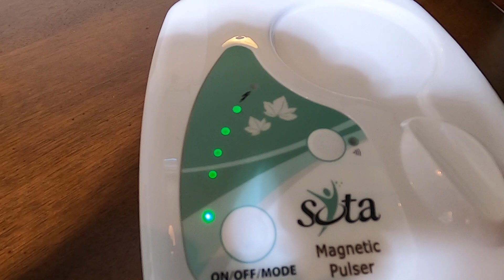013 Open Source demo model BBMPulser 4B Strong Automatic Magnetic Pulser 1.4 Tesla (14,000 Gauss)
If You decide to build this circuit, you take full responsibility for it. I cannot be held responsible for any mistakes you make resulting in any kind of injury. You are dealing with High Voltage and large Capacitor bank here which can be very Dangerous if hot handled correctly.
You must have electronic background.  If you don't. feel comfortable working with this circuit you have an option to have it all build for you by professionals.Please email

What's better then free, right? Well the circuit for this strong Automatic Magnetic Pulser is absolutely free. No worry I'm preparing DIY kits for this model, to simplify it for you. Please go to
to download the circuit, also check for DIY kits.

What you see is a demonstration model of BBMPulser 4B.  This Strong Magnetic Pulser is capable of putting out 1.4 Tesla Pulses working in Automatic mode, pulsing ones every 3-4 seconds.
Power Source 120VAC, Average Power Draw ~ 75 Watts, Peaks at 300 Watts
DC Pulse length 3 milliseconds
Working time - (before coil gets hot) ~ 10 min
Cooling time for coil ~25 min

This circuit has been well tested and proven to work well.

Thank you for helping me spread the word about this amazing technology!